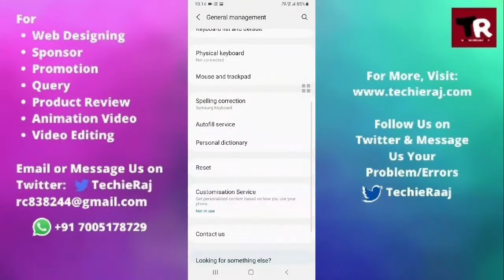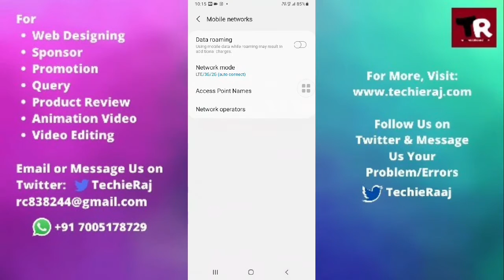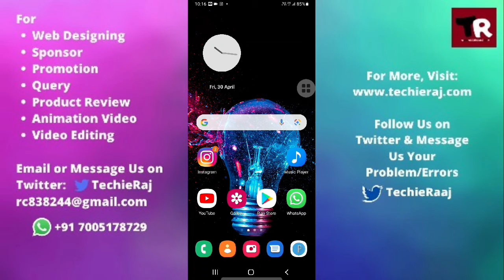Samsung Mega 6 3 Conference Call Not Working Problem Solved